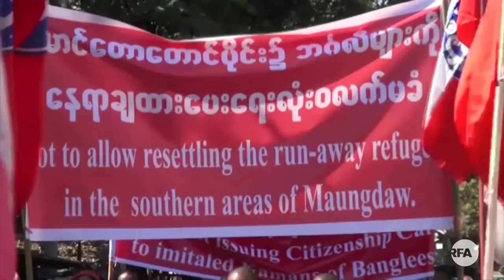Protest in Myanmar’s Rakhine State Against Rohingya Return | Radio Free Asia (RFA)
Buddhists monks lead protesters in Myanmar's troubled Rakhine state during a demonstration against the planned repatriation of Rohingya Muslims from Bangladesh. Rohingya refugees in Bangladesh said Myanmar's armed forces raped women, murdered their relatives and burned down their houses in a bid to drive them out of the country for good. Myanmar denies almost all claims of atrocities and says it was defending itself against Rohingya militants.